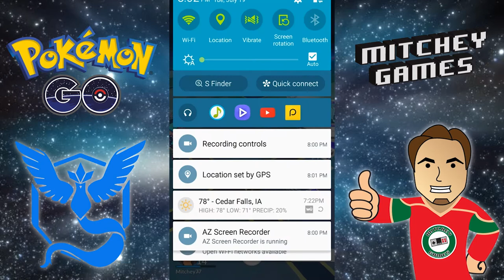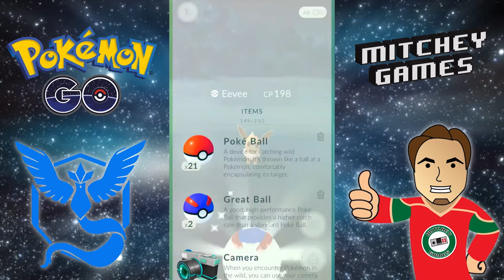Pokemon Sun and Moon Reaction: New Alola Pokemon!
New Pokemon Sun and Moon Pokemon are out with new Alola Forms: Alola Sandshrew, Alola Sandslash, Alola Vulpix, Alola Ninetails, and Alola Exeggutor. Also Z moves and the Island Challenge. Sun and Moon News Update Reaction.

Game: Pokemon Go
Game System: Android